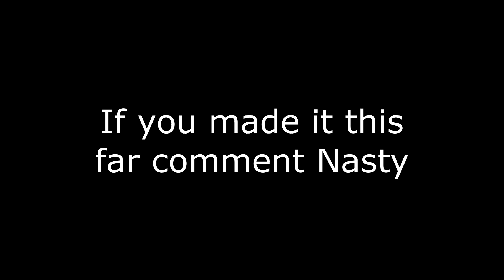Ready 4 War🗡